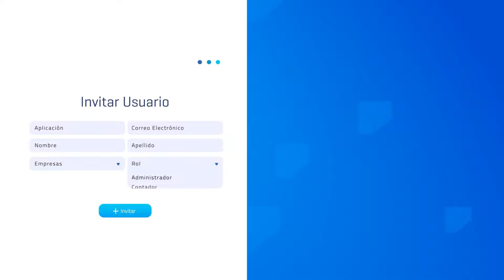¿Cómo crear una cuenta en CONTPAQi Contabiliza?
Crear una cuenta, crear  equipos y dar de alta empresas es muy fácil.